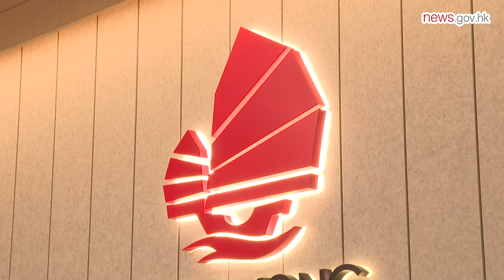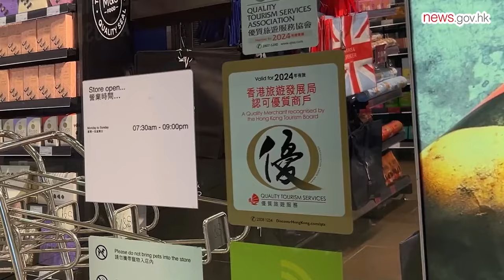Cultivating the spirit of hospitality (28.7.2024)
The Tourism Board and the Government are working to improve tourism via modifying a scheme that enhances the industry’s service standards and encouraging citizens to embrace the concept of "Tourism is everywhere in Hong Kong".